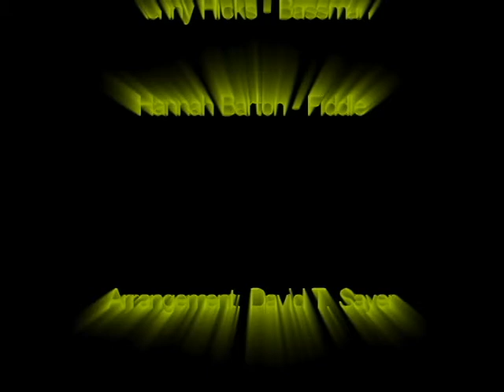Crosley Hotshot - National Anthem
Crosley Hotshot's original arrangement of the National Anthem.  Performed by Crosley Hotshot arrangement by David T. Sayer.